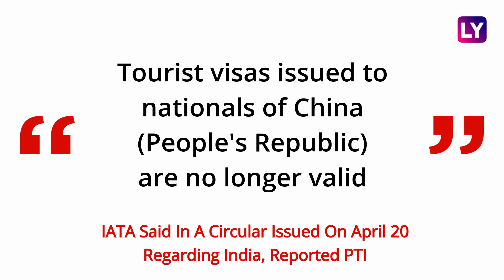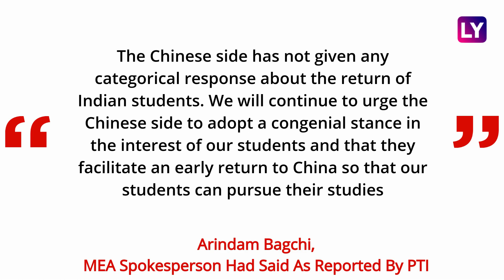India Suspends Tourist Visas For Chinese Citizens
India has suspended tourist visas issued to Chinese nationals. International airlines body International Air Transport Association (IATA) informed about the decision to its member carriers. As reported by PTI, this decision appeared to be a response to Beijing avoiding India's appeals about nearly 22,000 Indian students enrolled in Chinese universities who are unable to go back for physical classes. Beijing has till now refused to let the students enter. The students had to leave China in 2020 when the Covid-19 pandemic began. Watch the video to know more.